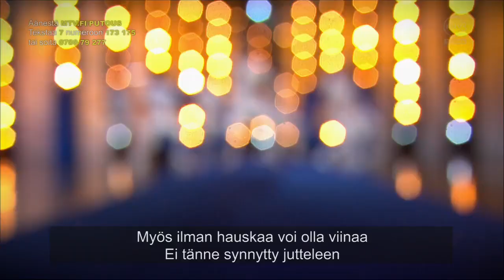Abdul Tuisku - Sata vuotta | Putous 8. kausi | MTV3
Abdul Tuisku muistaa 100-vuotiasta Suomea uudella hittikappaleellaan 'Sata vuotta'.

Putouksen kahdeksannella kaudella mukana Ernest ”Erkku” Lawson, Minka Kuustonen, Pilvi Hämäläinen, Jenni Kokander, Kaisa Hela, Timo Lavikainen, Mikko Penttilä ja kipparina Roope Salminen!